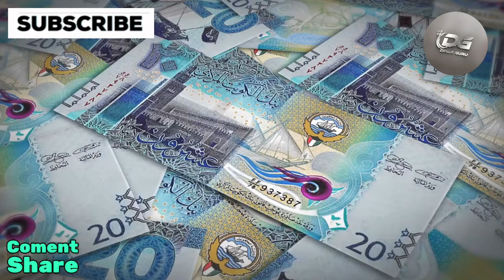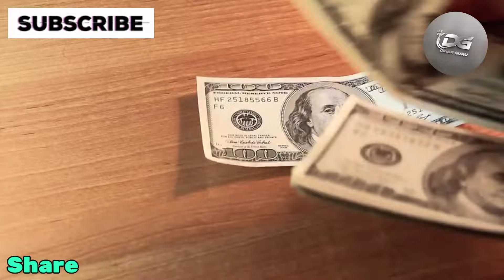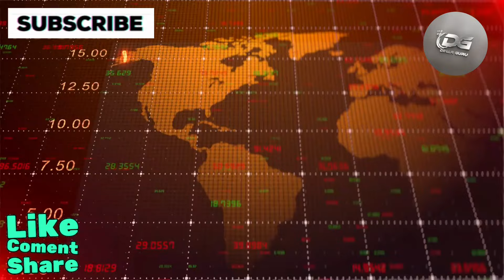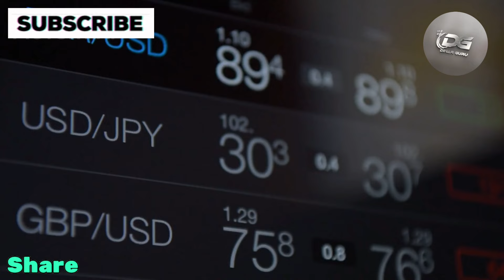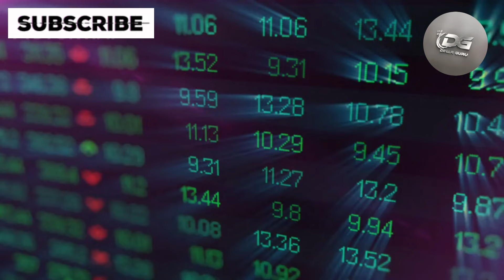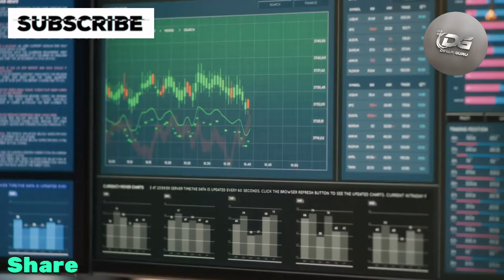The Dinar's Return: Are We Finally Normalizing the Currency | Iraqi Dinar News Today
Welcome back to Dinar Guru! I’m your host, Sophia, and I’m thrilled to have you with us today.

Today, we’re diving into a significant development for Iraq—the upcoming redenomination of their currency. This process involves swapping out the larger three-zero notes for lower denominations, a crucial step that could lead to deflation and ultimately revalue the dinar, making it more valuable.

But that’s not all! We'll explore how this redenomination is a part of Iraq's efforts to normalize their currency after years of sanctions and a suppressed exchange rate. With various assets and economic factors at play, we’re witnessing a pivotal moment that could bring the dinar back to its nominal value.

iraqi dinar
dinar iraqi
Dinar